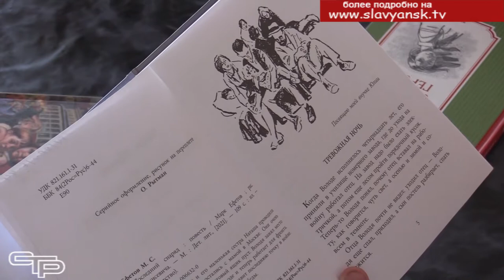Досуговые площадки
Досуговые площадки при учреждениях культуры муниципалитета давно уже стали в летнее время центром притяжения для юных жителей района. На них можно весело и с пользой  провести время. Мы побывали на таких площадках в Петровском и Черноерковском сельских поселениях